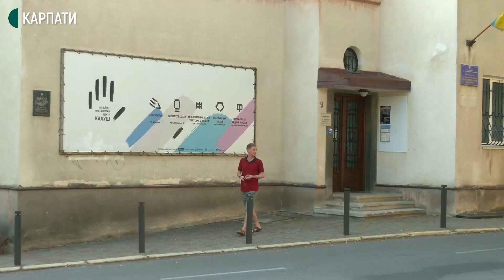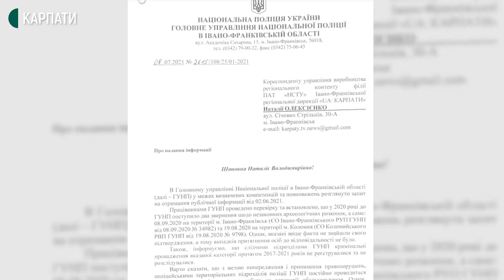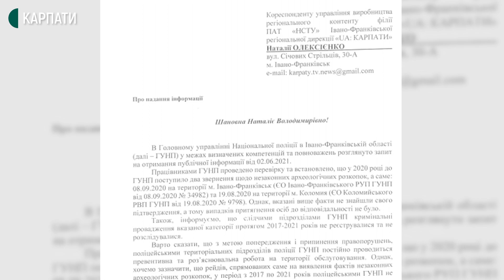Що залишила історія у землях регіону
Стародавні молюски, морські їжаки, рештки акул — такі знахідки мають у своїх скарбничках прикарпатські палеонтологи. Як розповів палеонтолог-любитель Анатолій Ріжко, в Україні ця професія малооплачувана. Для себе не розглядає її як основний дохід.